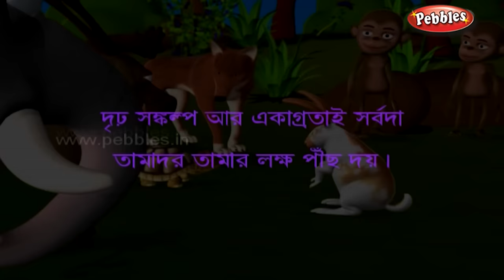The Hare and The Tortoise | নৈতিক গল্প | 3D Moral Stories For Kids in Bengali | Moral Values Stories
Pebbles present 3D Moral Stories in Bengali for kids, নৈতিক গল্প. The most popular Moral Values Stories in Bengali for Children with 3D Animation.

The most popular, interesting & ancient stories for babies, nursery kids & children of all age groups by Pebbles Bengali Channel.

Pebbles 3D Moral Stories Collection include the following Stories